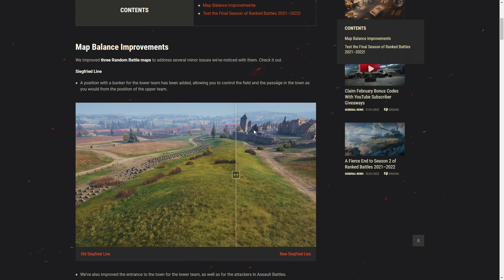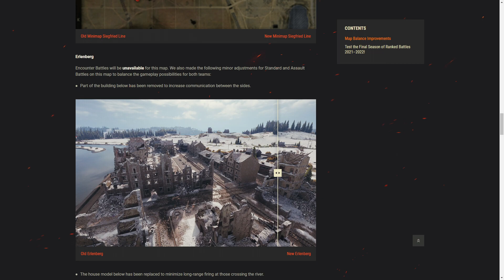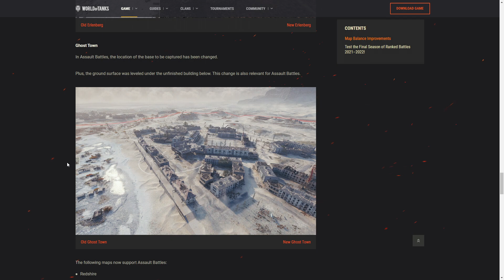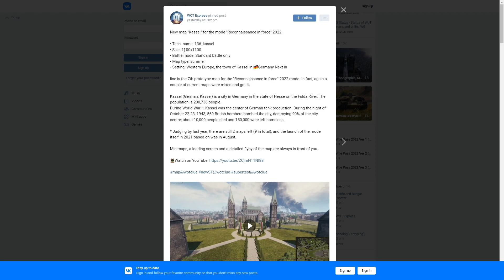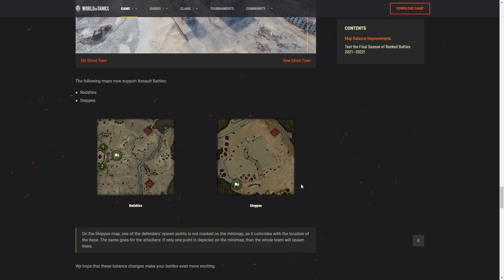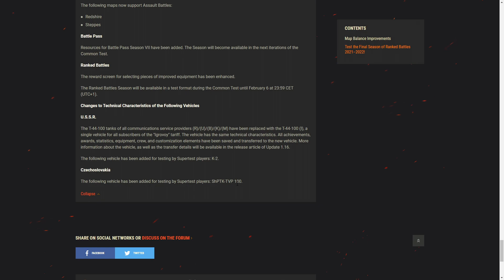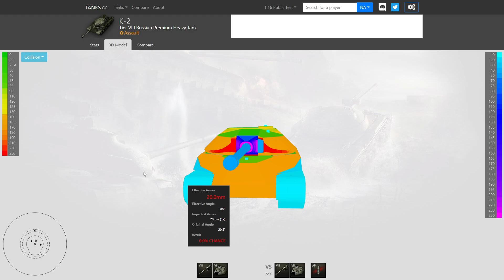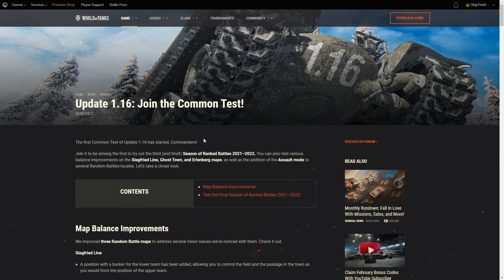1.16 with Battle Pass, New Premiums and Maps + Rebalance | World of Tanks Update 1.16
World of Tanks Update 1.16 Patch Notes Review - K-2 and ShPTK-TVP 100 Premium Tanks, New Kassel Map (Recon Mode). World of Tanks Battle Pass 2022, Season 7 and Map Rebalance.

Video Chapters:
00:00 Introduction
00:50 Map Rebalance Siegfried Line
04:55 Erlenberg Rebalance
07:06 Ghost Town
09:34 New Map Kassel Preview
13:53 Battle Pass Vehicles
16:35 ShPTK-TVP 100 Preview
19:07 K2 Premium Tank Preview
22:00 Conclusion

► Information from:
- Videos used:

Update 1.16 test server is live and it doesn'tbring us many new things, instead some (hopefully) improvements to the maps, Battle Pass Season 7, couple new premium tanks and more... Let's check it out!